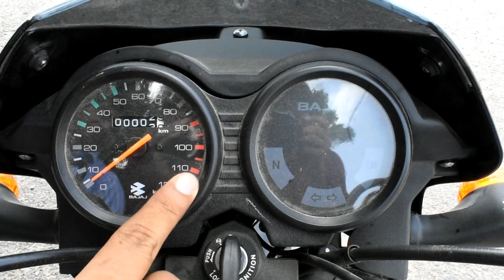BAJAJ CT100 India की सबसे सस्ती बाइक / इसमें है 100cc में भी दमदार इंजन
SHARI RATAN MOTORS
JHALAMAND CIRCLE JODHPUR RAJASHTAN
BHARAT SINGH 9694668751